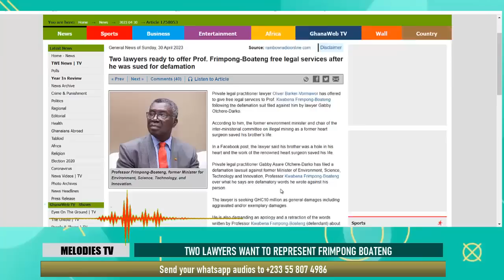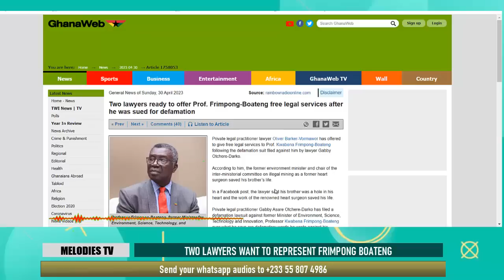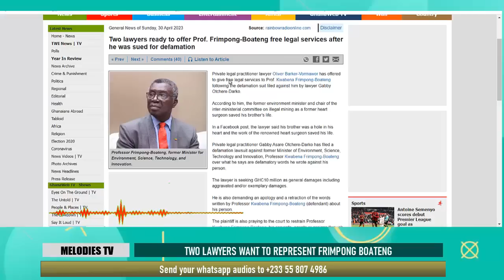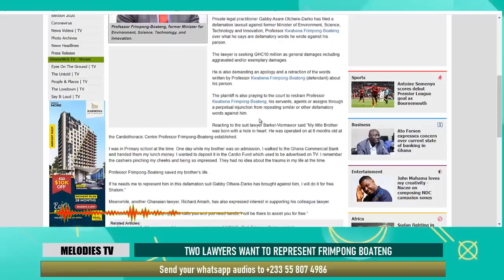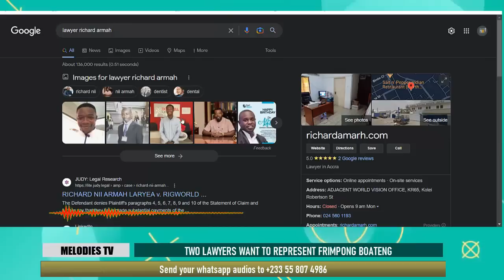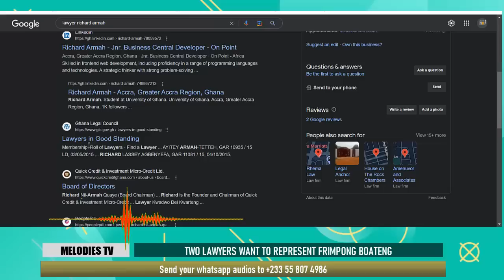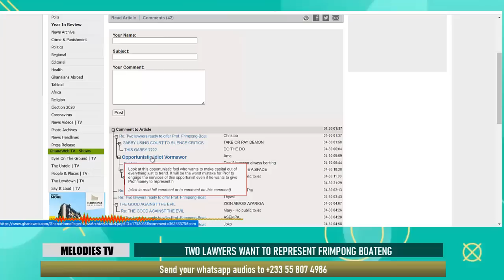BREAK: 2 lawyers now want to represent Frimpong Boateng in case against Gabby Otchere Darko